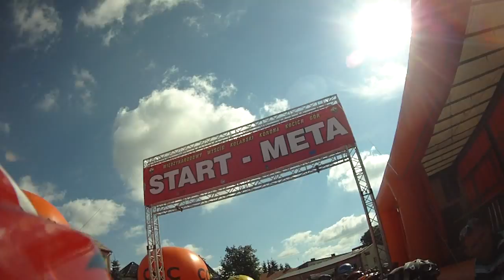korona kocich gór 2014 cz.1/4 - Lubuska Grupa Szosowa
Start 9:36
wyścig na dość wysokim poziomie, asfalt w dobrym stanie (4/5)